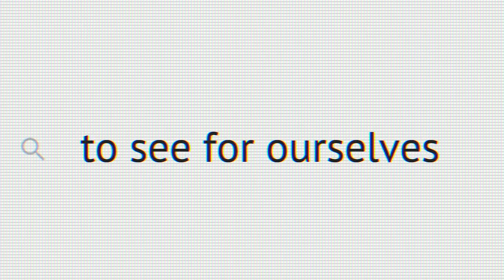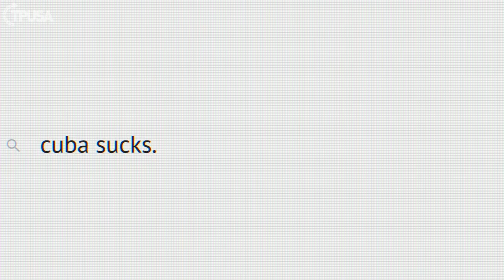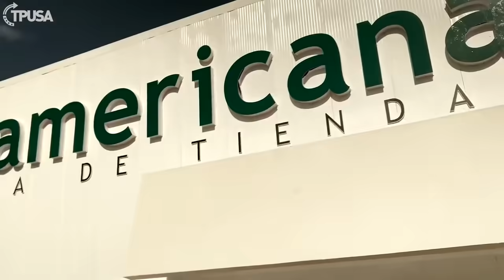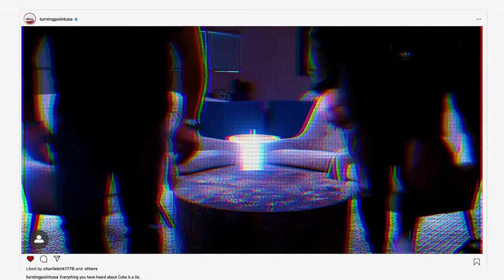WATCH: Cubans Are Done With Communism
Everything you have ever seen about Cuba is a lie.

60 years ago, Communists seized power in Cuba, resulting in a reign of terror, destruction & misery.

Cubans are DONE with Communism & taking to the streets to make their voices heard on an international stage.